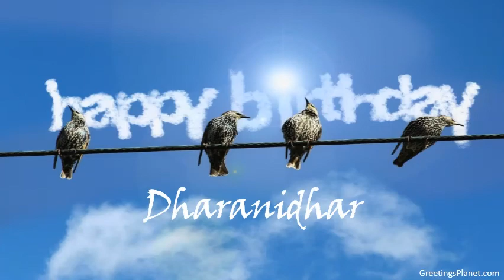Happy Birthday to Dharanidhar